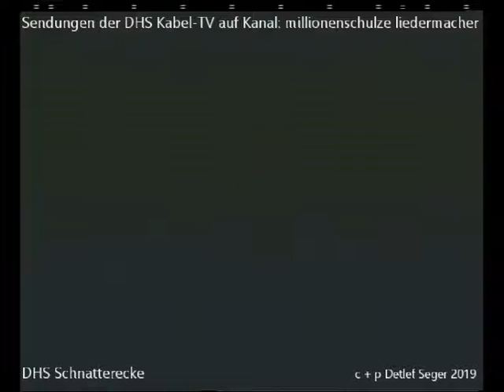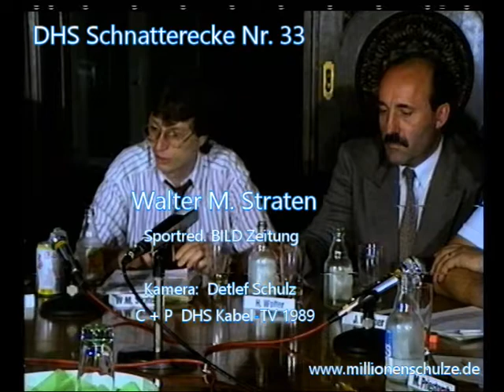Gewalt im Fussballstadion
Walter M. Straten (Bild-Zeitung) sprach mit Hertha BSC über die Gewalt im Stadion. Aufgezeichnet wurde die 33. DHS Schnatterecke 1989 in der Geschäftsstelle von Hertha BSC. Die Gesprächteilnehmer sind: H. Wolter (Hertha BSC), Peter Gayda (Hertha BSC), Staatsekretär J. Kuhn, der Oberstaatsanwalt Priestorph, der Polizeirat Kramer und der Sicherheitsbeauftragte Kramel. Alle Rechte an Bild und Ton bei Detlef Seger 2019 . Weitere TV-Sendungen und Beiträge unter dem Kanal: millionenschulze liedermacher